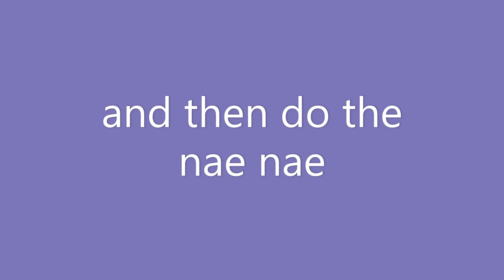How to greet somebody in 2021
Yes. safe.